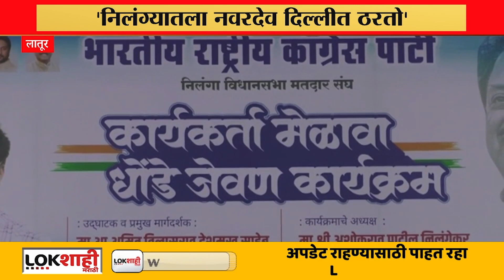Amit Deshmukh On BJP : दिल्लीतून जो नवरदेव येईल त्याचा बॅड वाजवायला येईन - अमित देशमुख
माजी मंत्री अमित देशमुख यांनी संभाजी पाटील निलंगेकर यांच्यावर निशाणा साधलाय. निलंग्याच्या नवरदेवाची घोषणा दिल्लीतून होते... त्या नवरदेवाचा बँड वाजवू अशा इशारा अमित देशमुख यांनी संभाजी पाटलांचं नाव न घेता दिलाय.

Former minister Amit Deshmukh has targeted Sambhaji Patil Nilangekar. Nilangya's groom was announced from Delhi.